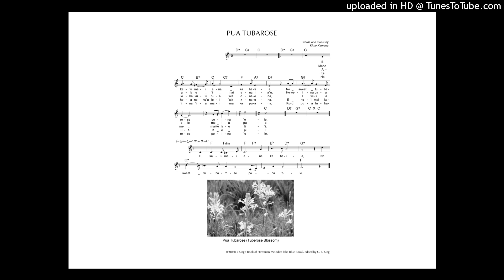43_Pua Tubarose